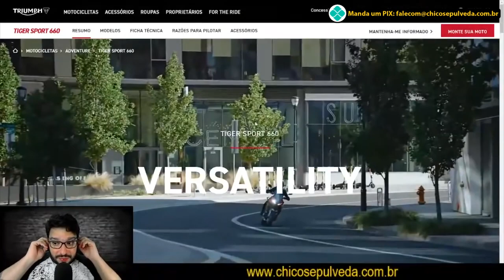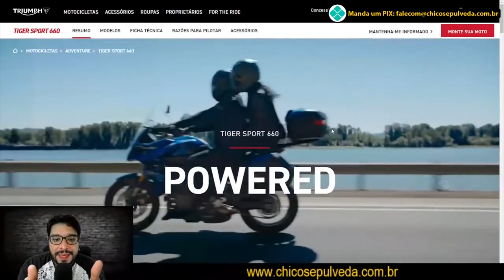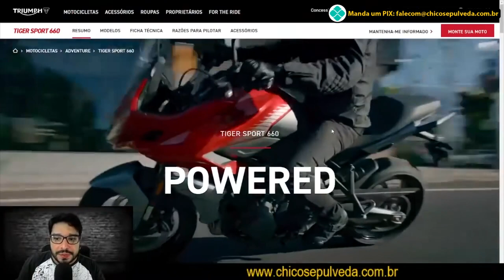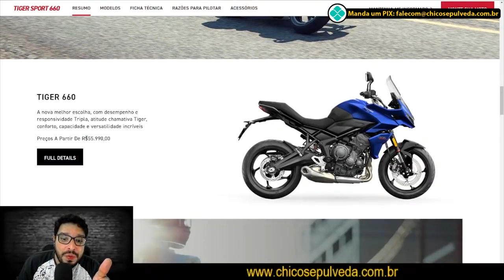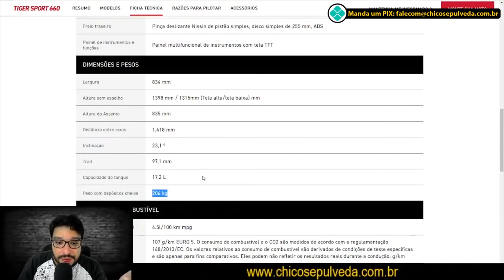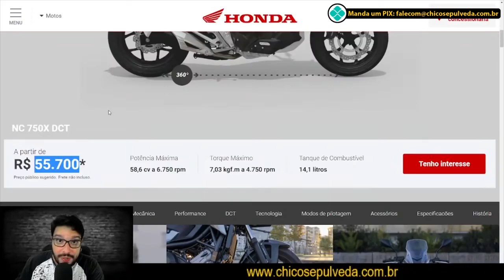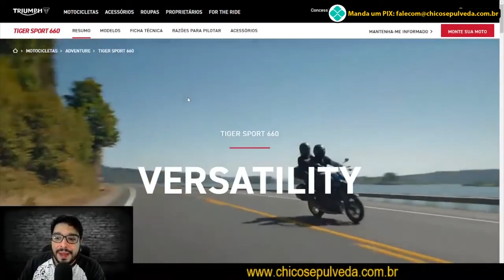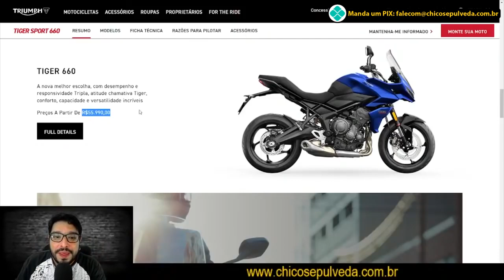Triumph Tiger Sport 660 no BR [REACT]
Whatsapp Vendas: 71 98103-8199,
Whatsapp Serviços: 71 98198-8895